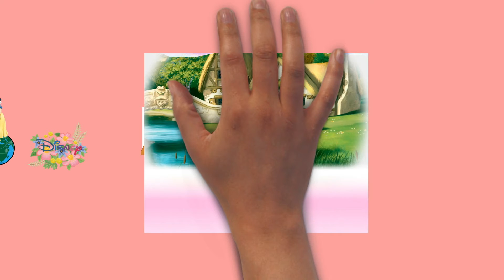Draw My Life - Snow White